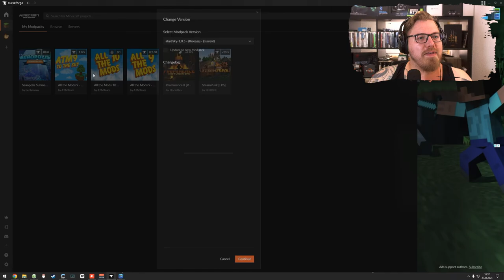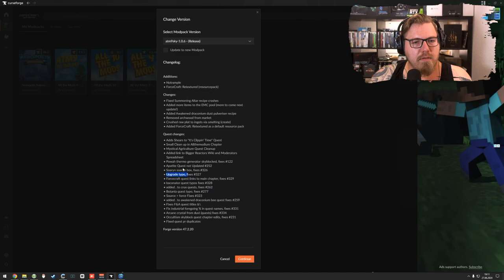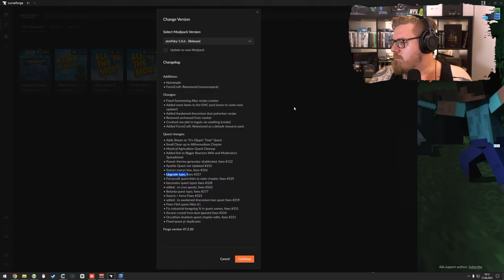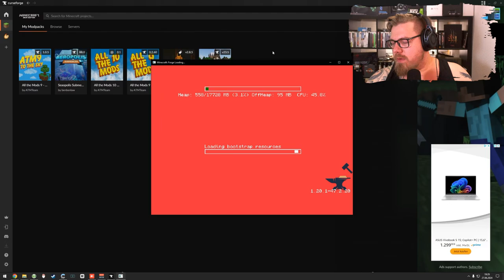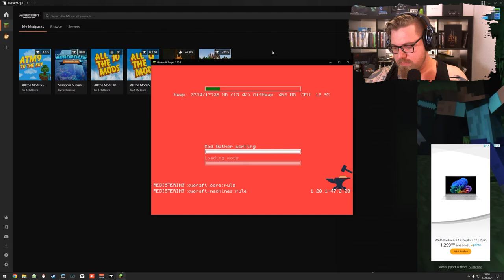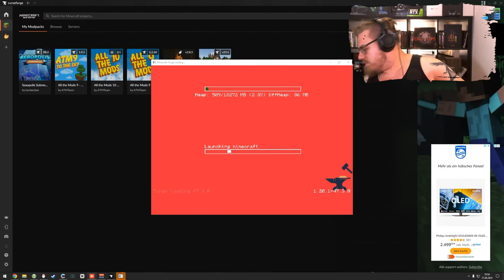Minecraft: Seaopolis Submerged 💧🧜‍♀️ | Ertrinken?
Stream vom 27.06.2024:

Willkommen zu meinem Stream des aufregenden Modpacks "Seaopolis Submerged" für Minecraft! Heute tauchen wir in die Tiefen der Unterwasserwelt von Seaopolis ein, wo wir neue Herausforderungen meistern, einzigartige Biome entdecken und erstaunliche Unterwasserbasen bauen. Schließt euch mir an, während wir uns gegen gefährliche Meeresbewohner verteidigen, wertvolle Ressourcen sammeln und innovative Technologien einsetzen, um in dieser wasserbasierten Welt zu überleben und zu gedeihen. Lasst uns gemeinsam die Geheimnisse der Tiefe enthüllen und unglaubliche Abenteuer erleben!

Mo - Do: ca. 18:00 bis 21:30
Fr - Sa: ca. 15:00 Uhr bis Open End
So: ca. 15 Uhr bis 21:30

00:00:00 Minecraft - Seaopolis Submerged
01:14:15 Minecraft - ATM9 to the Sky - Kurze Blick ins Game
01:40:00 Minecraft - Seaopolis Submerged